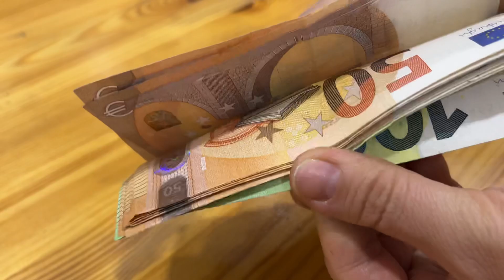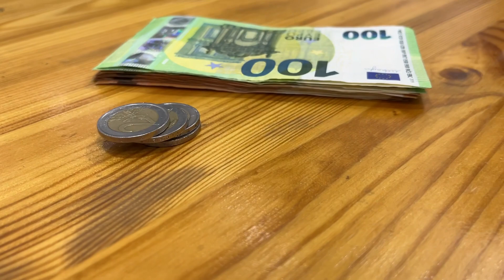New challenge: Coin vs Banknote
Start of the new challenge.
Please watch and try this challenge.